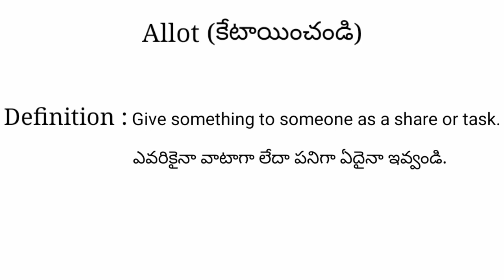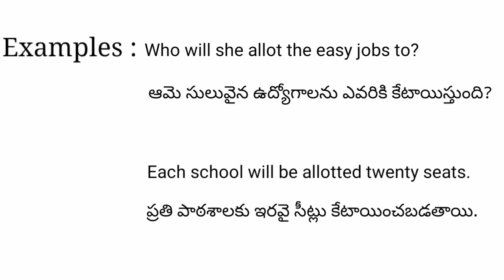Allot meaning in telugu with examples | Allot తెలుగు లో అర్థం @Meaning in Telugu